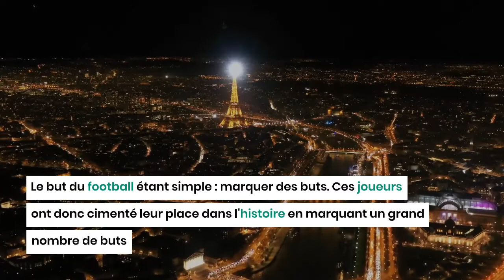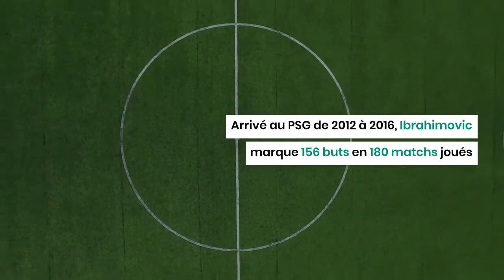PSG : le top 5 des meilleurs buteurs dans l'histoire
Retrouvez ci-dessous le classement historique des buteurs du paris saint germain.